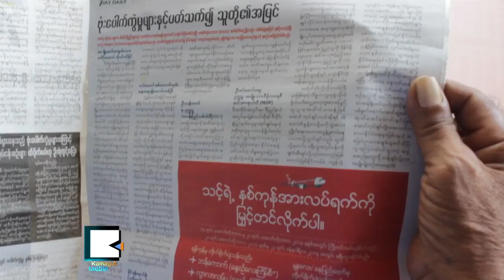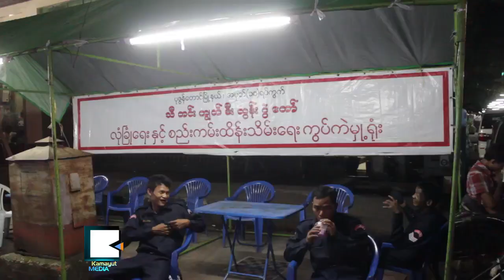Amid Fears on String of Bombing, Burmese Celebrates Lenten Festival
သီတင္းကၽြတ္ပြဲေတာ္စတင္၊ ၿမိဳ႕ေနျပည္သူမ်ား ဗံုးအႏၱရာယ္ စိုးရိမ္ေနဆဲ

ရန္ကုန္မွာေတာ့ သီတင္းကၽြတ္ မီးထြန္းပြဲေတာ္စတင္ေနပါၿပီ။ ၿပီးခဲ့တဲ့ ရက္ပိုင္းအတြင္း ဗံုးကြဲမႈေတြ၊ မေပါက္ကြဲေသးတဲ့ ဗံုးေတြ ေနရာအႏွံ႔ေတြ႔ရွိၿပီးတဲ့ေနာက္မွာေတာ့ ယာယီၿငိမ္သက္သြားတဲ့ ရန္ကုန္ဟာ ဘာသာေရးပြဲေတာ္ေတြနဲ႔ ျပန္လည္အသက္ဝင္လာေနပါတယ္။